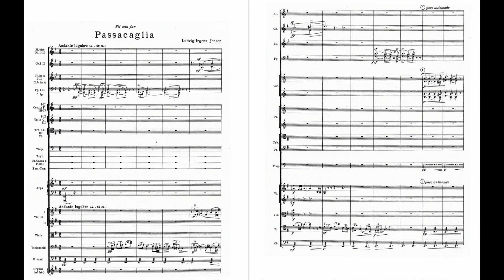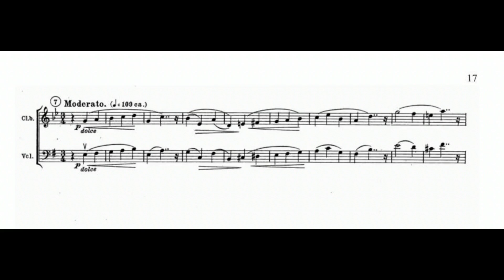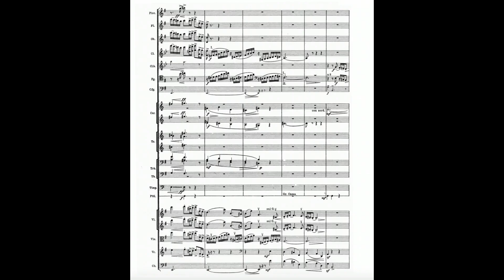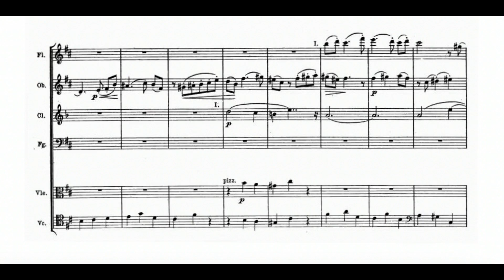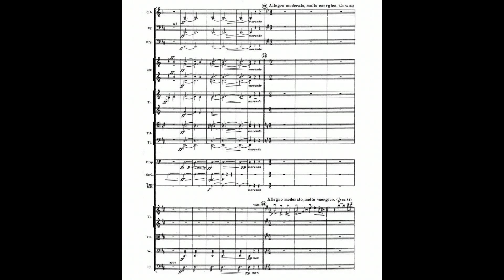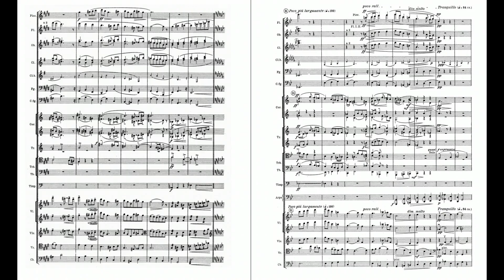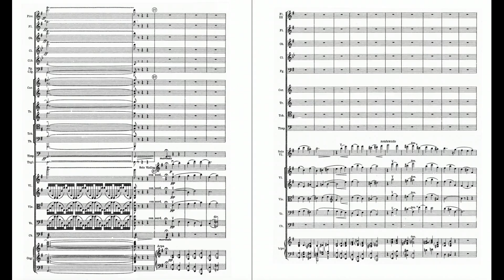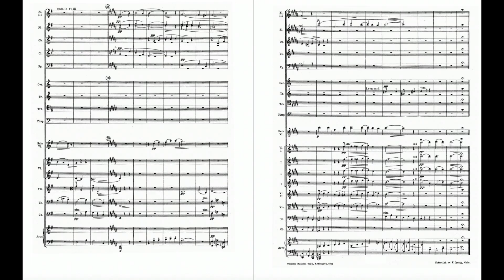Ludvig Irgens-Jensen: Passacaglia (1928)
00:00 - I. Introduzione: Andante lugubre
04:53 - II. Passacaglia: Moderato
11:24 - III. Fuga: Allegro moderato, molto energico
14:31 - IV. Passacaglia: Moderato, ma non calore
18:20 - V. Coda: (no tempo marking)
Conductor: Bjarte Engeset
Orchestra: Bournemouth Symphony Orchestra
Year of Recording: 2009
"The international success of the Passacaglia gave it for a time the status of a kind of ideal in Norwegian music. Ludwig Irgens-Jensen originally conceived it as a large-scale piece of church music for chorus, soprano and organ. For the centenary of Schubert’s death in 1928 the Columbia record company organized a composing competition, and the Passacaglia took second prize in the Nordic section, behind the eventual winner of the competition as a whole, the Symphony No. 6 (1927–28) by the Swede Kurt Atterberg (1887–1974). The Passacaglia’s first performance was given in Oslo on 19 January 1929, at a concert for which three composers—Pauline Hall, Irgens-Jensen and Arne Eggen (1881–1955)—hired the Oslo Philharmonic Orchestra. The conductor was Odd Grüner-Hegge (1899–1973). The immediate response to the work was extremely positive, and in 1929 alone it was played several more times in Oslo. Within a few years it had been heard as far afield as Bergen, Stockholm, Kiel, Helsinki, Berlin (1930 and 1933, played by the Berlin Philharmonic), San Francisco, Philadelphia, New York (1932, broadcast by CBS), Chicago and Venice. International critics experienced the Passacaglia as a ‘sacred song’ with a profoundly noble and ethical character. They praised its formal mastery while at the same time finding it emotionally powerful and moving. One of the most famous conductors in the world and one of the most famous composers, Arturo Toscanini (1867–1957) and Igor Stravinsky (1882–1971), were both enthusiastic about it. The conductor Issay Dobroven (1891–1953) was an important champion of the work, along with Grüner-Hegge. Both before and after the final published version appeared in 1952, Grüner-Hegge was in dialogue with Irgens-Jensen about minor changes, especially to the orchestration. Grüner-Hegge was a close friend of the composer and gave him important advice about revisions to many of his works.

Irgens-Jensen’s use of the passacaglia places him in a European tradition from the Baroque period and J. S. Bach: the work is based on a minor-key theme in the bass register in triple time, just as the tradition dictates. The form is handled in a way that is very reminiscent of the final movement of the Symphony No. 4 (1885) by Johannes Brahms (1833–97), but it also has more contemporary parallels in the works of Carl Nielsen (1865–1931), Alban Berg (1885–1935), Anton Webern (1883–1945) and Arnold Schoenberg (1874–1951). Irgens-Jensen himself characterized the introduction as ‘jagged’, ‘chaotic’ and ‘improvisational’. It presents a wide range of musical material, including a signal-motif low on the bassoons, a recitative-like passage first presented by the cellos, horn fanfares and a chorale. The music builds towards the chorale in two waves, then takes more dramatic twists and turns until it pauses as if on a quiet question mark. Now, almost five minutes into the work, the passacaglia theme is introduced, softly, by cellos and bass clarinet in unison. After its first presentation this bass theme of sixteen bars is repeated in sixteen variations, staying at first for a long time in E minor but later moving through many other keys too: D minor, A minor, B minor, A major and F sharp minor. To make the beginnings and ends of the variations less rigid, they are often blurred and concealed by other melodic phrases that begin before or after the passacaglia theme, producing overlaps and displacements. In Variation 10 the oboe has a pastoral, almost folksong-like counter-melody. After the first twelve variations Irgens-Jensen launches a complex triple fugue, into which he works (among other material) both the pastoral theme and the recitative idea from the introduction. The fugue drives on into the final four statements of the passacaglia theme (Variations 13 to 16). Then a transition passage leads to the great chorale that crowns the work. The strict polyphony dissolves and the lines come together in a climax on a chord of G major. After a long timpani roll there follows the ethereal, paradisal coda, led by a solo violin, flutes and muted trumpet. Here the original passacaglia theme is repeated, followed by the chorale, pianissimo. The work closes in the dominant, on a quiet chord of B major." (Bjarte Engeset & David Gallagher)